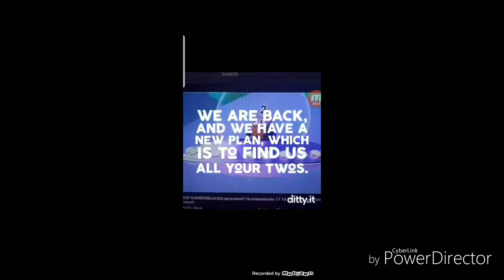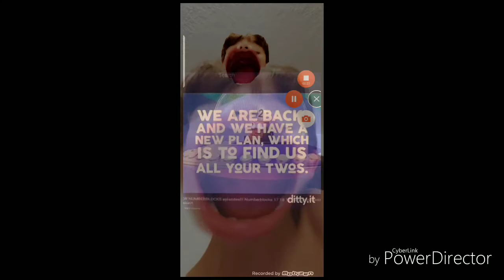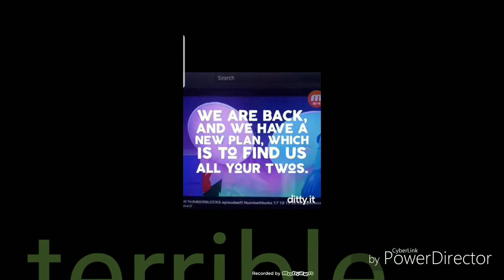Terrible Twos Ditty effects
Terrible Twosday